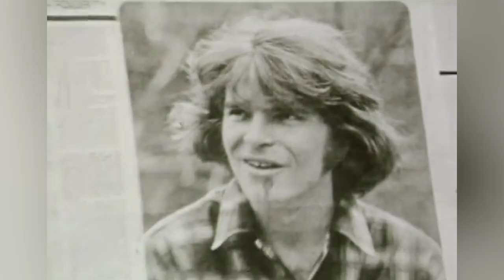Warnsignale Die Den Untergang Dieser Bands Ankündigten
Sicher, viele Bands fanden durch plötzliche Todesfälle ein frühes Ende. Doch was ist mit einem epischen Backstage-Streit zwischen Geschwistern, der mit einer Pflaume begann? Es stellt sich heraus, dass wir einige dieser legendären Trennungen hätten kommen sehen müssen.

Anfang 1994 hatten Nirvana drei Studioalben veröffentlicht, wobei ihr zweites Album "Nevermind" die Grunge-Revolution einleitete und ihr drittes, "In Utero", nach seiner Veröffentlichung 1993 ebenfalls die Albumcharts anführte. Während sich das Power-Trio aus Seattle bequem an die Spitze der Rockszene setzte, diente ein Vorfall am 18. März 1994 als unheimlicher Vorbote der Dinge, die da kommen sollten.

Wie der Rolling Stone berichtete, rief die Frau von Frontmann Kurt Cobain, Courtney Love, die Polizei zu ihrem Haus, weil er sich mit einer Waffe in einem Zimmer eingeschlossen hatte und drohte, sich umzubringen. Es kam zu keinen Verhaftungen, aber die Polizei beschlagnahmte drei Waffen und eine nicht identifizierbare Flasche mit Pillen. Kurz darauf, am 25. März, wurde eine zweitägige Intervention von Love und vielen Cobain nahestehenden Personen unternommen, heißt es in dem Bericht weiter. Trotz des Angebots, gemeinsam mit ihm eine Rehabilitation in Los Angeles zu machen, um ihr eigenes Suchtproblem in den Griff zu bekommen, flog Love schließlich ohne ihn in die Stadt der Lichter.

Am 5. April, weniger als zwei Wochen später, starb Cobain durch Selbstmord in seinem Haus in Seattle.

Das markierte das Ende von Nirvana und ihrer kurzen, aber dennoch bahnbrechenden Karriere als eine der einflussreichsten Bands, die es je gab.

Nirvana | 0:00
The Yardbirds | 1:42
Led Zeppelin | 3:07
Creedence Clearwater Revival | 4:37
The Clash | 6:04
Pixies | 7:26
The Doors | 9:02
Deep Purple | 10:27
Oasis | 11:45
The Eagles | 13:14
The Beatles | 14:39